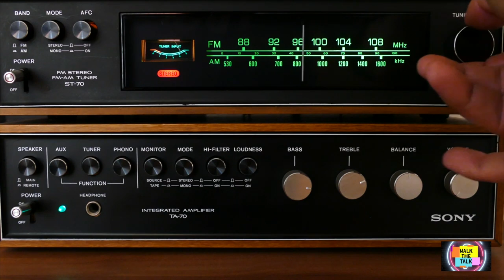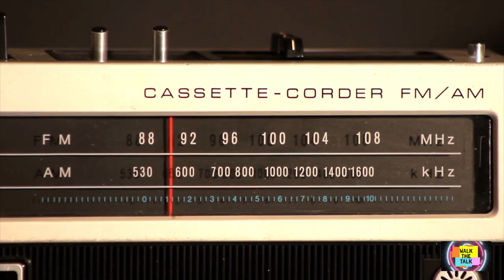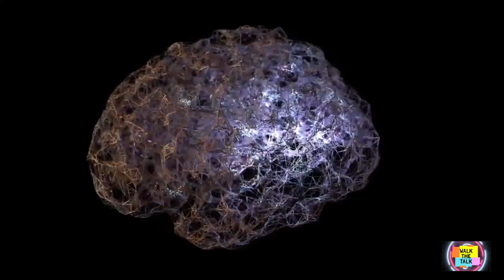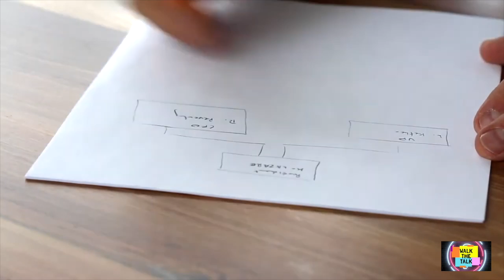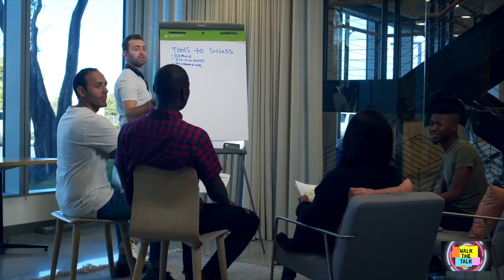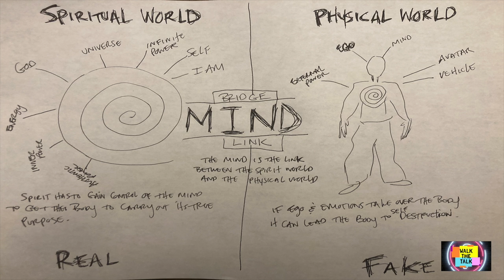EXECUTING IDEAS: HOW TO BRING IDEAS TO LIFE (WALK THE TALK/EP.1)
On this episode we discuss what it takes to bring an Idea to life. Here you will Learn to Catch The Idea, Hold The Idea, Listen For Instructions then begin EXECUTING!!!